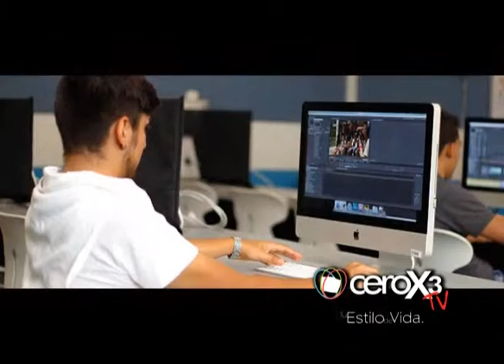Universidad de Ibague - Cerox3